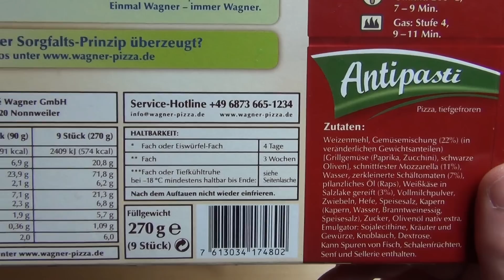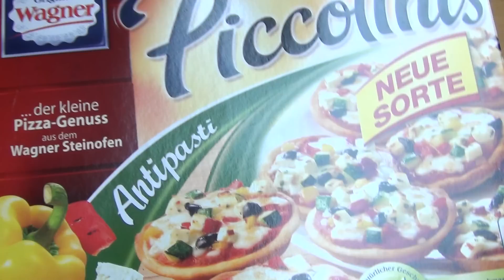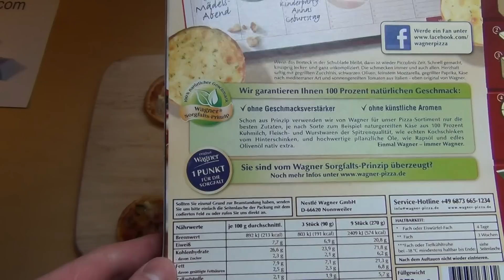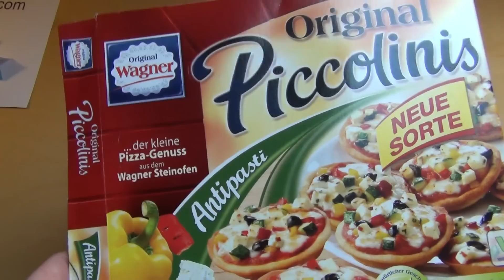Mini Pizza Wagner Piccolinis Antipasti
Please rate this product (plus 9 Images and thousands of more reviews). These are mini pizzas for all kind of occasions where you have guests at your home.